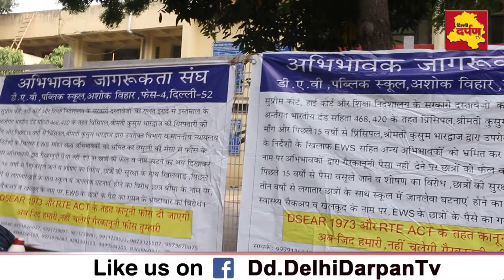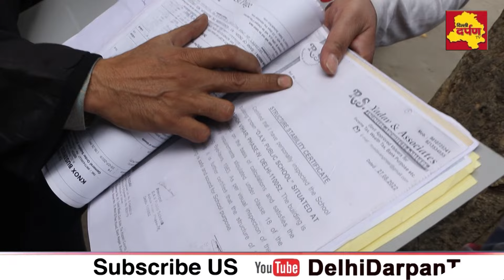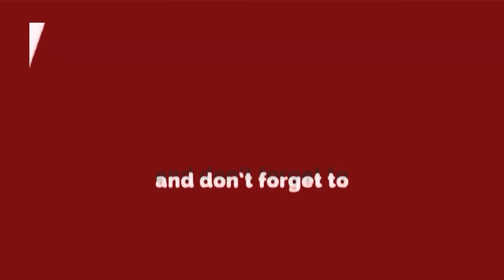DAV SCHOOLमें अभिभावक अवैध वसूली से दुखी , टीचर सैलरी नहीं मिलने से | Ground Report